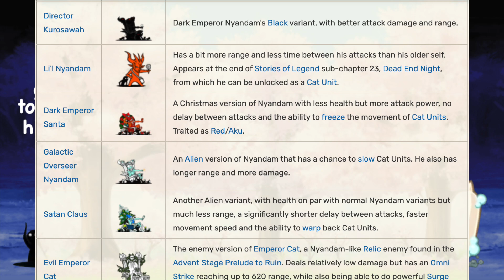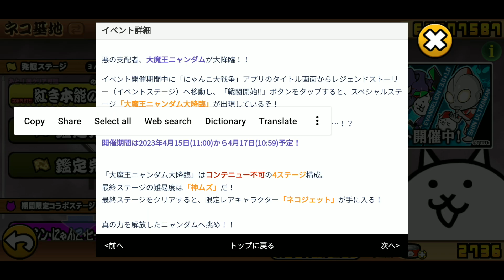Battle Cats Emperor Nyandam Variants ft. Infernal Tyrant Nyandam (Standing Nyandam)!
Thanos Reference? Awakened Aku Standing Nyandam!

Nyandam variants:
Dark Emperor Nyandam at EoC Empire of Cats Chap 2 Moon
Director Kurosawah
Li'l Nyandam
Dark Emperor Santa
Galactic Overseer Nyandam
Satan Claus
Evil Emperor Cat
Possessed Empress
Sathankhamun VIII
Aku Nyandam

Alien Egg Soap Cat's review ~

Can Doron & Stone survive his attack?
Story about Nyandam
Battle Cats Lore ft. Nyandam
Aku vs The Face of God!!
Elder Mask Doron~Cat Mask Doron~Awakened Doron

大魔王ニャンダム
 Aku variant of Dark Emperor Nyandam that appears in 大魔王ニャンダム大降臨.

Enemy Guide Description
お見合い写真撮影のため、かつてこの世を
支配した悪の大魔王へと56万年ぶりに
姿を戻したお年頃のニャンダム。
高身長、高学歴、高血糖の3高でアピール。

Translation:
For the sake of a marriage photo shoot, and for the first time in 560,000 years, Nyandam reverted back to the form of the evil Great Demon King who once ruled this world. Appeals with 3 "highs": high stature, highly educated, and high blood sugar levels.

Aku Nyandam's stats
4,666,666hp, 3 knockbacks, 679,998 damage 78764.25 dps
400 range, 8.63s attack frequency, 3 speed,  2s foreswing

Abilities
- Multi-Hit (666,666 at 60f 2s, 6,666 at 70f 2.33s, 6,666 at 80f 2.67s)
- Omni Strike (Effective range: -400~400 on 1st hit, 500~800 on 2nd hit, 1,000~1,250 on 3rd hit)
- 100% chance to perform a Toxic attack (takes 30% of Cat Units' maximum health)
on 2nd and 3rd hits
- Immune to Knockback, Weaken, and Surge

How to get a free Platinum Ticket?
Complete level 2-crown UL to unlock 1 Platinum Ticket!

Battle Cats Hevijak True Form Review
Battle Cats 12.3 Update Info
Battle Cats Soap Cat, Barrel Cat, Water Jet Pack Cat
Monster Hunter Gammoth?
Gammoth's name is a combination of Ganesha the elephant-headed deity, and mammoth

Which stage is good for farming Extra-dimensional Gen Z Materials (Material Zs)?
ZL 3-1

New Zero Legends subchapter 3 (ZL 3) enemies
New ZL 3
• ZL 3-1 Cheese: Croconator, Doge Dark, Shibalien Elite, R. Ost, M. Ost
• ZL 3-2: 150% Daboo, Sir Rel, Gabriel, Trolly Blogger, Croco, Brollow, Wild Doge
• ZL 3-3: B.B.Bunny, Mooth, Gory, Ragin' Gory, Relic Bun Bun, Golem Sunfish, J.J. Jackrabbit, Red EnerG
• ZL 3-4: Kroxo, Imperator Sael, Shadow Boxer K, Devil Wife, Aku Doge, 300% Corrupted Valkyrie, Fallen Bear, LeMurr, Loris, Elizabeth the LVIth
• ZL 3-5 Cheese: Gobble, Those Guys, Mini White Cyclone, One Horn, Ginger Snache, Otta-smack-u, Baa Baa
• ZL 3-6: Those Guys, Miz Devil, J.J. Jackrabbit, Squire Rel, Devil Wife, Behemoth Le'Boin, Vermilingua Rangmaster

Stage 3-1: ZL 3-1 (グリ高原, Guri Kōgen, Guri Plateau)
Stage 3-2: ZL 3-2 (こっくり散歩道, Kokkuri Sanpodō, Kokkuri Promenade)
Stage 3-3: ZL 3-3 (にらめっ湖のほとり, Niramekko no Hotori, Niramekko Lake Shore)
Stage 3-4: ZL 3-4 (泥まみれ渓流, Doromamire Keiryū, Mud-Cover Stream)
Stage 3-5: ZL 3-5 (ケン・ケンパ峰, Ken・Kenpa Mine, Ken-Kenpa Peak)
Stage 3-6: ZL 3-6 (おしくらまん樹林, Oshikuraman Jurin, Pitch-Black Forest)

レジェンドストーリー0〜ゼロフィールド〜はじまりの世界

vs 超象獣パパオウ!!
バリチッチ盆地無超激レア攻略！レジェンドストーリー0！【にゃんこ大戦争】
にゃんこ大戦争 ネコバレル ネコウォッシュ

貓咪大戰爭 12.3 黑佛諾？黑佛挪？
貓咪大戰爭 大魔王大貓彈降臨？ 惡之帝王貓彈の變體~小戰士貓彈

【にゃんこ大戦争】ニャンダム バリアント！  大魔王ニャンダム大降臨？！

냥코대전쟁 일판 냥코 12.3업데이트 초요약!

Nyandam Variants 0:00
Great Demon King Nyandam Advent 1:22
Can Phono, Doron & Stone survive Aku Nyandam's attack? 1:58